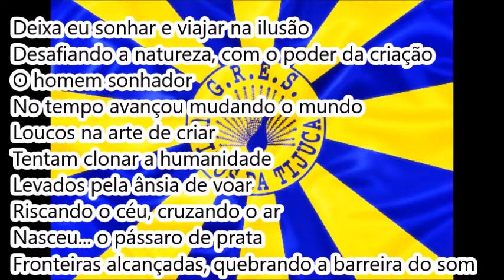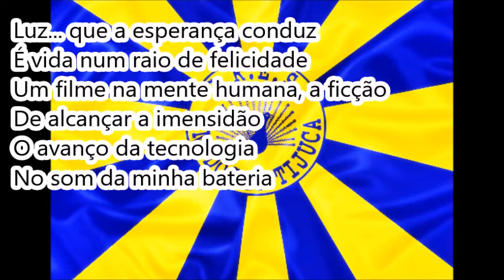Unidos da Tijuca 2004 - Samba Concorrente na voz do Serginho do Porto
Créditos: Francisco Brandão
Unidos da Tijuca 2004 Samba Concorrente na voz de Serginho do Porto
Enredo: O sonho da criação e a criação do sonho. A arte da ciência no tempo do impossível
Autor do Enredo e Carnavalesco: Paulo Barros
3ª escola a desfilar | 22/02/04 | Passarela do Samba
2ª colocada no Grupo Especial (LIESA)
Compositores: W.Silva e Júlio Brazilino
Intérprete: Serginho do Porto

LETRA:

Tijuca sonha
Faz do seu sonho realidade
Uma explosão de emoção
No coração dessa cidade (2x)

Deixa eu sonhar e viajar na ilusão
Desafiando a natureza
Com o poder da criação
O homem sonhador
No tempo avançou mudando o mundo
Loucos na arte de criar
Tentam clonar a humanidade
Levados pela ânsia de voar
Riscando o céu, cruzando o ar
Nasceu… o pássaro de prata
Fronteiras alcançadas
Quebrando a barreira do som

E no girar do tempo a magia é milenar
Do passado ao presente; e o futuro que virá
Na essência da vida, magos na transformação
Do impossível em busca da imaginação (2x)

Luz que a esperança conduz
É vida num raio de felicidade
Um filme na mente humana, a ficção
De alcançar a imensidão
O avanço da tecnologia
No som da minha bateria